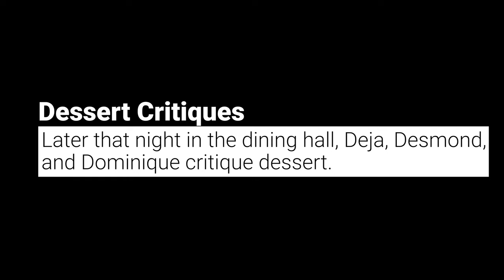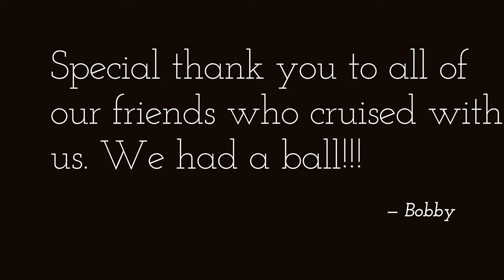Carnival Valor Soul Cruise. Progreso Holy Guacamole, Salsa, Margaritas & Beach Break excursion.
Our second port brings us into Yucatan Progreso where the weather is hot and the margaritas are cold! We take a bus to a private beach where we learn to make the best salsa, guacamole, and margaritas from Axel and Felipe while on the beach of the beautiful emerald coast.

Get Super Gremlin by Kodak Black and over 1M + mainstream tracks

License ID: o7vG9jNk8VX

Get Toda La Noche by William Davies, Luis Rodriguez, Hector Jesus Alvarez and over 1M + mainstream tracks

License ID: VNbelONmMZk

Get Walking on the Cool Side by Paul Mottram and over 1M + mainstream tracks

License ID: rzlrkdjqmRg